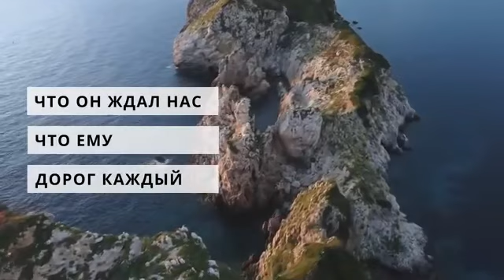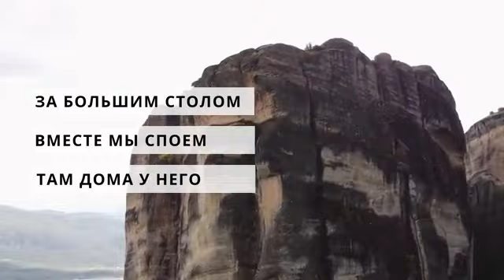Каждый день заходят в дверь неба люди.